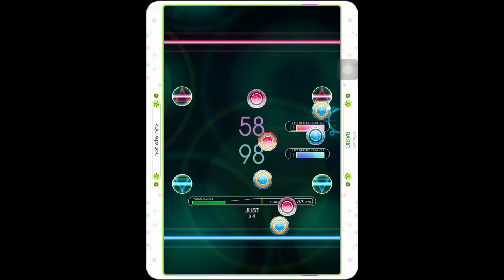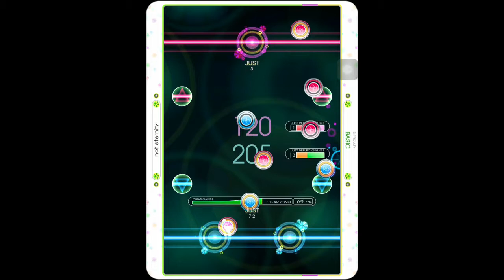Reflec Beat+:not eternity basic